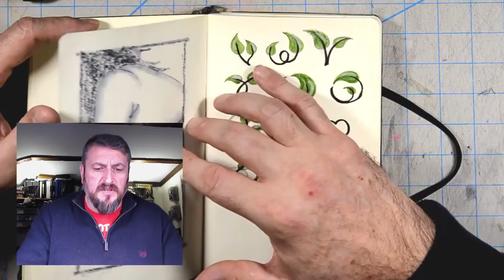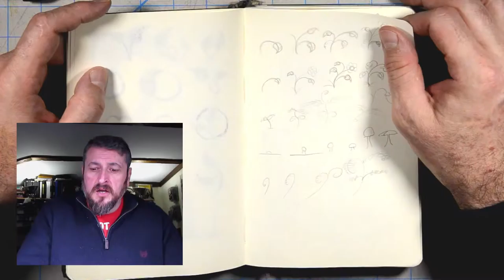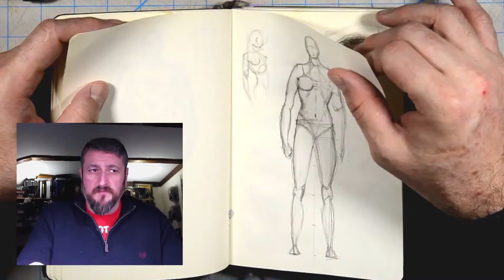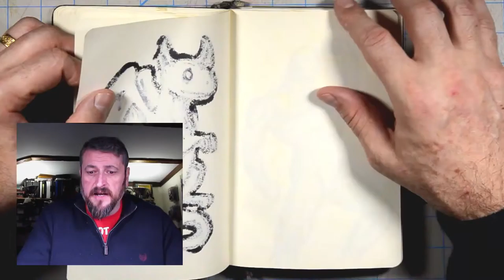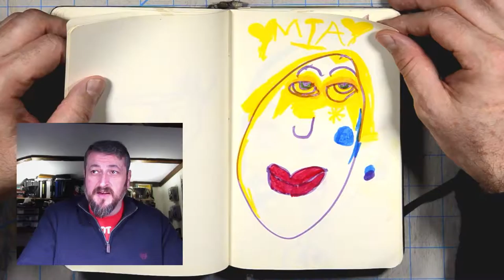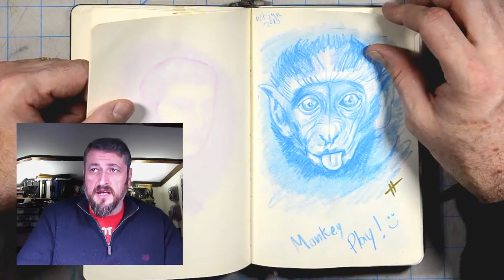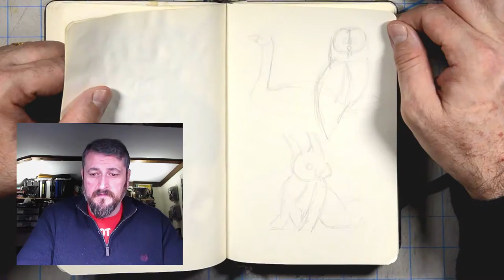Artist Intro Video, who am I and where I am headed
My name is Henry I am a Graphic Artist from New York and this is my intro video. Who am I and where I would like to take my youtube channel.

Thank you for your interest an your time.

Henry